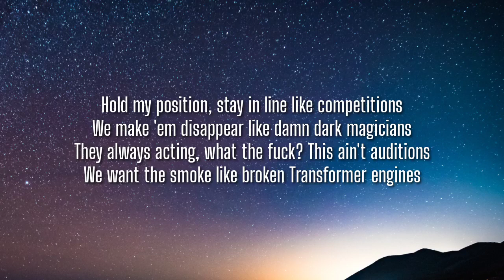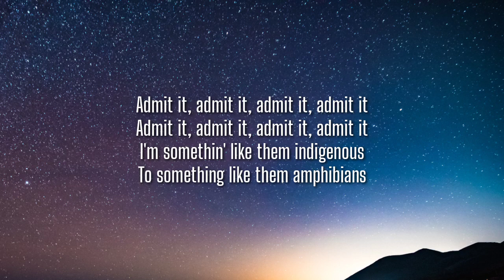Ski Mask the slump God - ADMIT IT (Lyrics)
Lyrics:

I'm somethin' like them
I'm somethin' like them indigenous
I'm in that bitch
Yuh, yuh, yuh, yuh (Oh my God, Ronny)

Admit it, admit it, admit it, admit it
To something like them amphibians
'Cause the flow like water, still acidic
Cold-hearted like reptilian
I fuck up all the stats and tell 'em, "Check the analytics"
And what the fuck is a chart? I'm makin' double digits

I flood my wrist with rocks, my very own obelisk
Lookin' like Midoriya how this Prada jacket fit
Bitch, I was at the club, I'm Ski, out the way, lit, lit, lit, lit
I set the bar high every time I hurdle, bitch
Hold my position, stay in line like competitions
We make 'em disappear like damn dark magicians
They always acting, what the fuck? This ain't auditions
We want the smoke like broken Transformer engines
Okay, we gettin' paid, big tick tock like Flava Flav
Like Alice in Wonderland, ain't it funny how life is just a phase?
I'm flabbergasted, stitch, that is the shit, I mean I'm just amazed
What Mike Wazowski say? We monsters either way